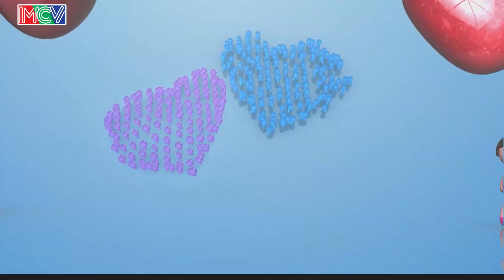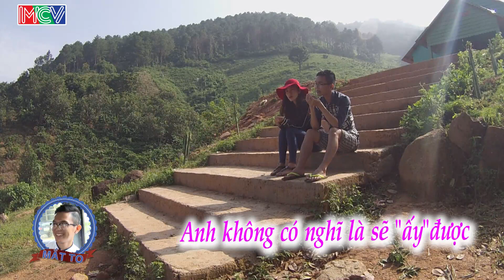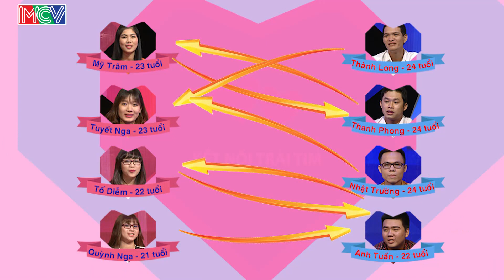Em là mặt trời của anh | Kết Nối Trái Tim | Năm 8 | Tập 383 | 29/03/2016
“Kết Nối Trái Tim” phiên bản mới năm 2016 của “Lovebus – Hành trình kết nối những trái tim” phát sóng định kì vào 22h00 thứ Ba hàng tuần trên HTV7 là chương trình truyền hình thực tế về đề tài Tình yêu - cầu nối cho những người độc thân có nguyện vọng tìm kiếm một nửa yêu thương, nghiêm túc mong chờ sự gặp gỡ định mệnh trong hành trình đi tìm kiếm tình yêu của mình.
 Với phiên bản 2016, cơ hội “Kết Nối Trái Tim” được mở rộng, dành cho:
- Những thành viên tham gia chuyến đi thực tế kéo dài 1 tuần tới thăm những vùng đất, các nền văn hóa vốn rất phong phú trên khắp các miền đất nước, cùng nhau vượt qua những khó khăn phải trải qua khi sống trong một tập thể, tham gia các hoạt động xã hội...
- Nhóm những thành viên tham gia bình luận, phân tích về các tình huống xảy ra, dự đoán diễn tiến của câu chuyện trên hành trình cùng các MC. Thông qua việc cảm nhận, chia sẻ suy nghĩ về câu chuyện trên hành trình, các thành viên sẽ bấm nút chọn đối tượng mà mình cảm tình nhất.

Để xem lại tất cả các hành trình LOVEBUS năm mới nhất, truy cập link (Playlist): (điều chỉnh theo năm)